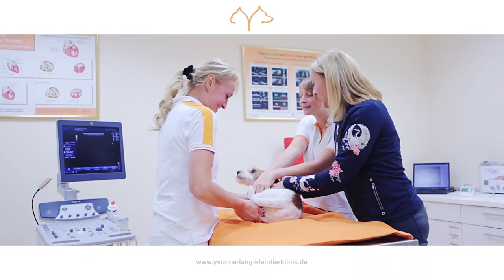Tierklinik Yvonne Lang (v1.1 16:9)